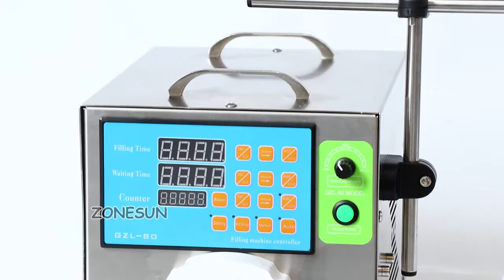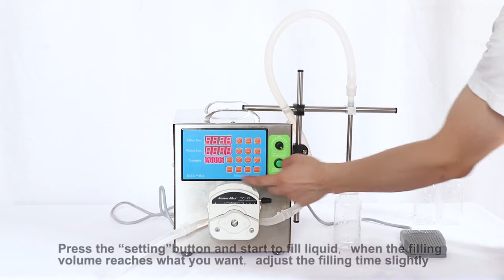ZONESUN How to use 4L Peristaltic Pump Liquid Filling Machine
1.This machine is suitable for thick liquid like gel,it can fill 4L/min at max
2.This one is good for filling water,drinks,milk,perfume,toner etc.